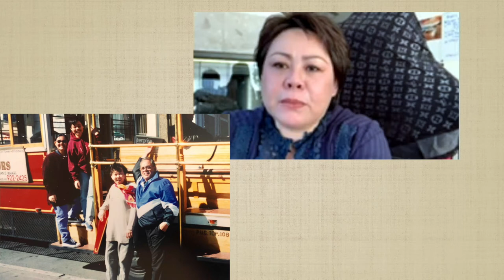Mama’s 80th birthday